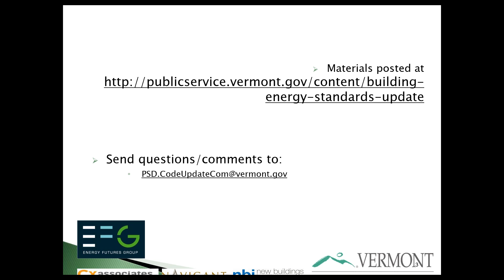2020 VT CBES Section C501 Existing Buildings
This video contains information on section C501 Existing Buildings of the 2020 Vermont Commercial Building Energy Standards (CBES).